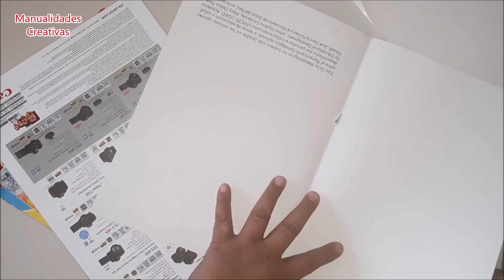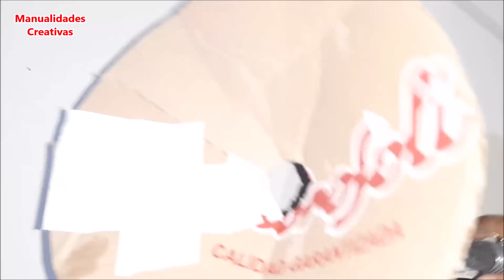Adorno con flores de alcatraz - Alcatraz flower ornament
Este adorno de alcatráz es para ubicarlo en una parte baja o en el suelo. Espero te guste.